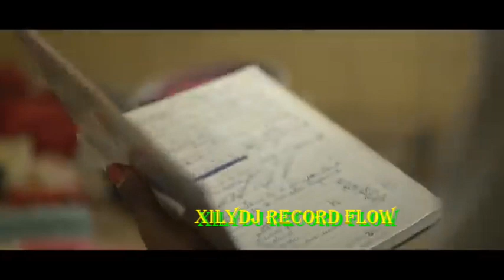EL JINCHO INEDITO 2023 TIROTEO MIXX DJXILY